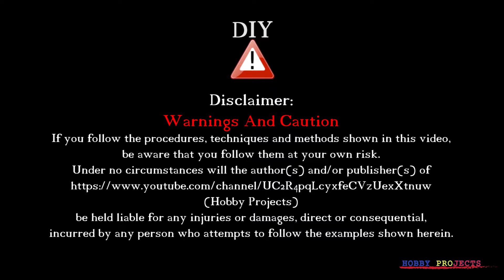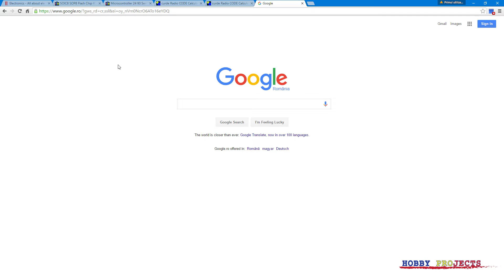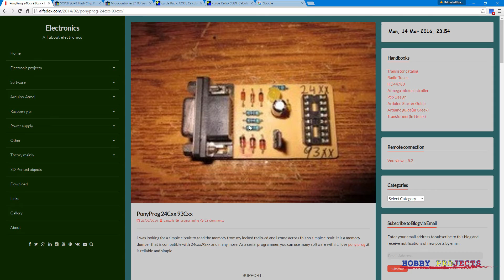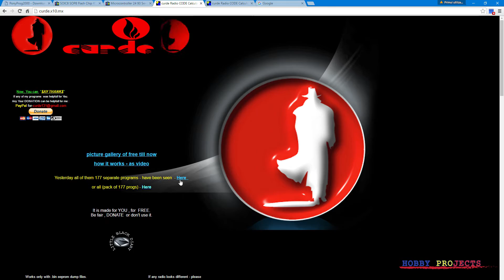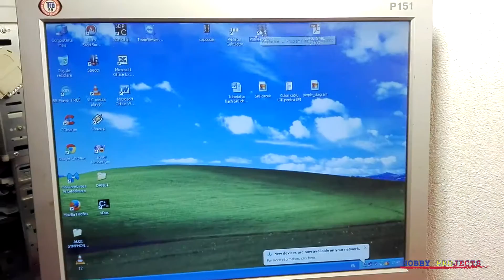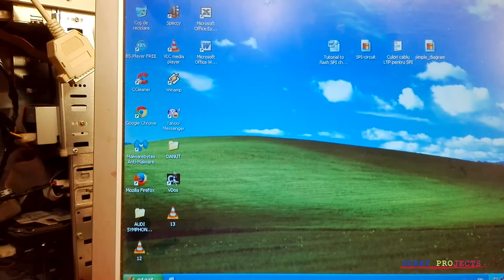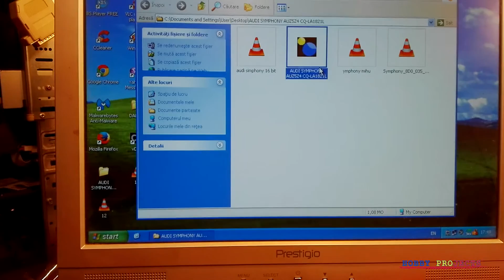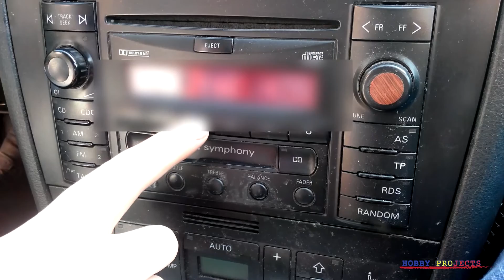Audi symphony radio - AUZ5Z4 code from eeprom s220 93c56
or press the YouTube Super thanks button

Va rog sa treceti cu vederea eventualele erori tehnice aparute in clip, nu sunt specialist in domeniul electronica, auto, etc :), doar la nivel de hobby. Deci,  sa nu credeti un cuvant din ce am zis in clip :).

2. -find code in .bin file